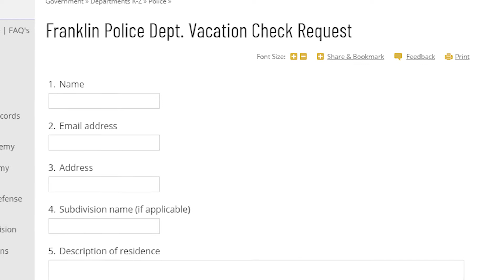Top 3 Things to Know with Eric Stuckey 11-16-2020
1. Christmas and Holidays Updates
2. Police Department offering Check My Home While I'm Away service.
3. COVID-19 Updates